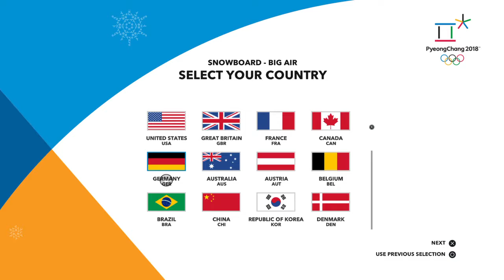STEEP Road to Olympics Gameplay High Jumps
STEEP Road to Olympics Game play

Steep Road to the Olympics takes you on a journey to the Olympic Winter Games PyeongChang 2018 in South Korea.